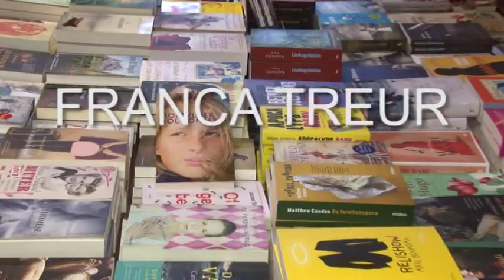Franca Treur-Dorsvloer vol confetti.